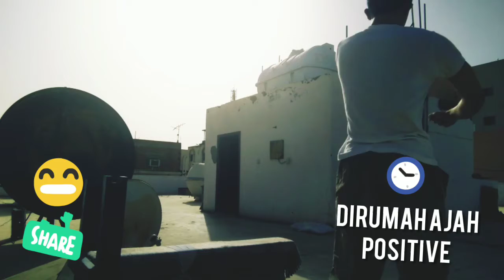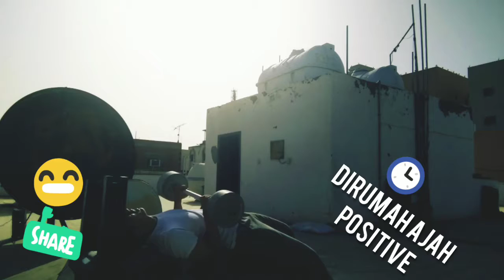Dirumah Saja Tetap Olahraga Yaa